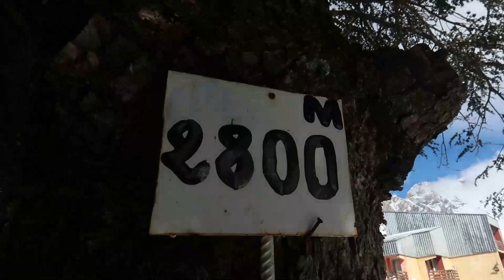Vlog 02 - التقينا مع عمي روبيرتو في تيكجدة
Logiciel : Movavi
Cam : canong7xii